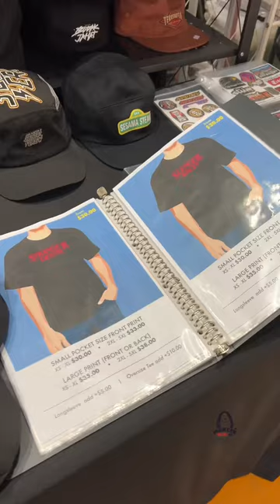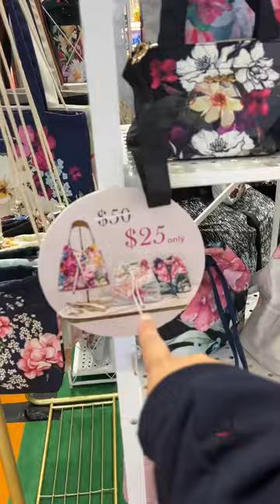Spendourevents @ Causeway Point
@spendourevents is also at Causeway Point, Singapore Level 1 from 27 November to 3 December. 1030am to 930pm. All vendors muslim owned.

Alamak So Sweet
Ilham Empire
Emily Heart
Barang Baik
ByAlya
Miesya Sg
Julz Freda
RiaSophea
Farah Ridhwan & Co.
Wali Agent
miesya_sg
lil.ummahaati
Addictedbylizkamal
Truly Muslimah
Zarina Zainuddin